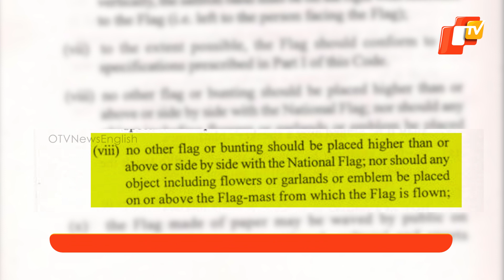Atrocious, Says BJP As Rahul Gandhi Violates Flag Code At Lal Chowk In Srinagar